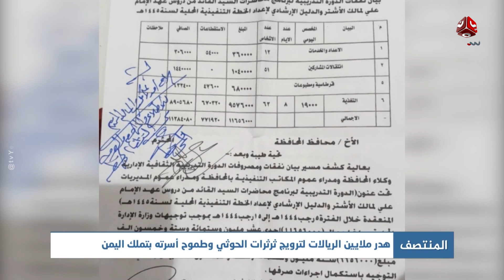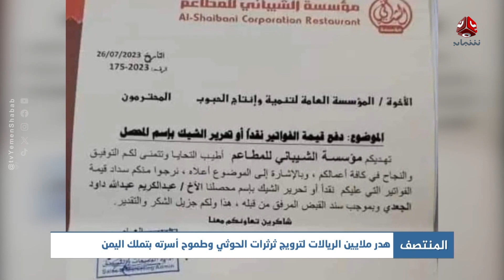هدر ملايين الريالات لترويج ثرثرات الحوثي وطموح أسرته بتملك اليمن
قناة فضائية يمنية مستقلة تبث على مدار النايلسات بالترددات التالية :
HD     11257/H/27500
SD     11391/V/27500

صفحتنا المنوعة على الفيس بوك